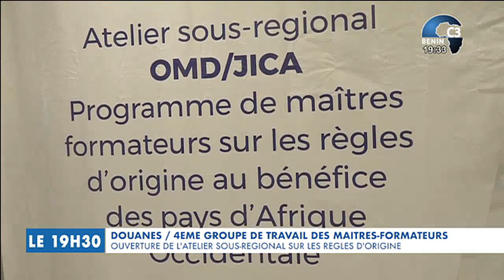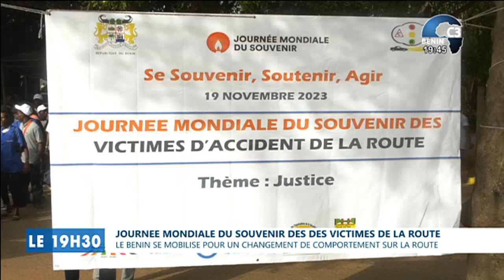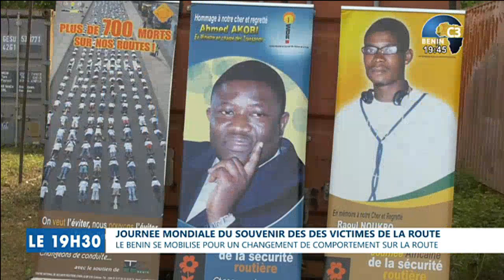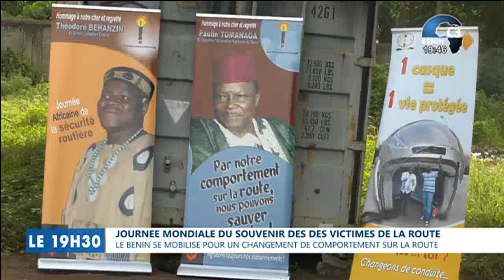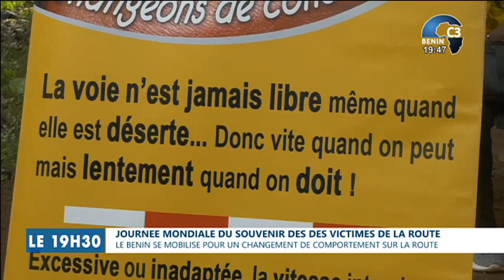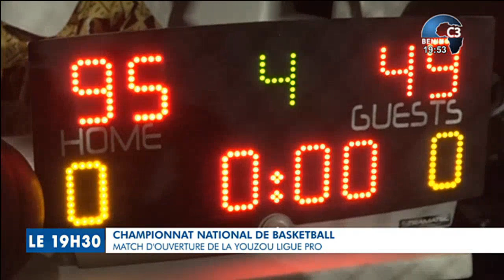CANAL3-BENIN : Journal Télévisé 19h30 du Lundi 20 Novembre 2023 avec Ulrich GABA